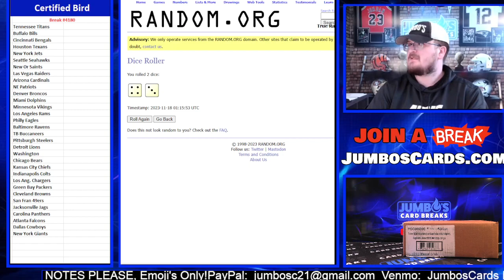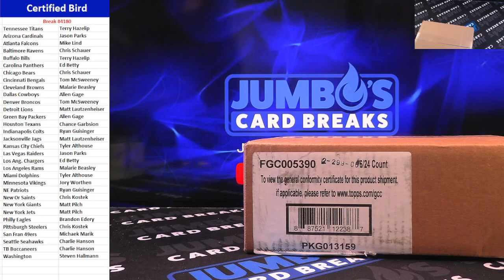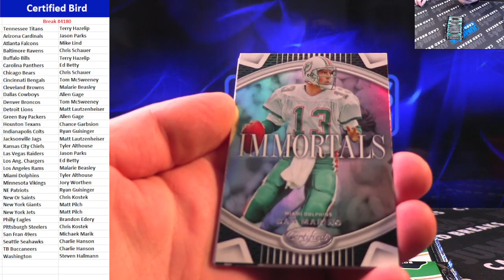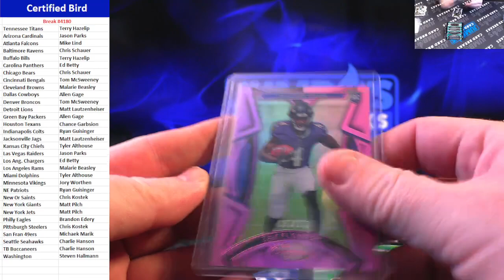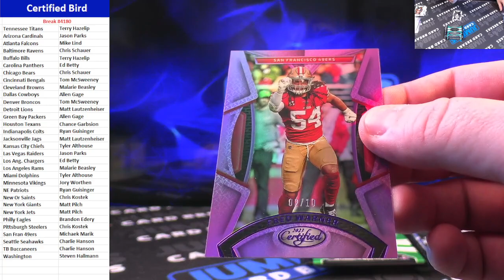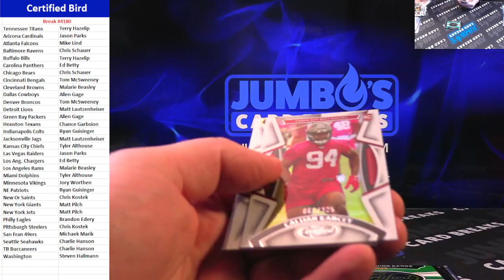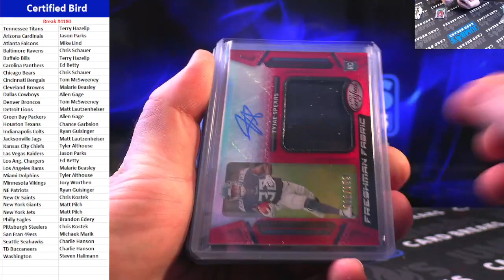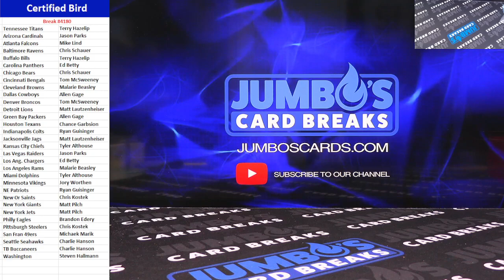BREAK #4180 Certified Bird